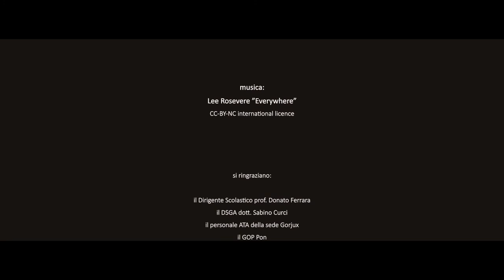L'ALBERO ROSSO THE RED TREE IISS Gorjux Tridente Vivante 2018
L'Albero Rosso parla della speranza. Meglio dire: della speranza quando si perde la speranza e ognuno rischia di rinchiudersi per sempre nel proprio corpo, che di per sé è già "chiuso" da quando si nasce. Come si fa a far sapere agli altri, a tutti gli altri, quanto soffriamo o siamo felici? Impossibile. Beh,  L'Albero Rosso è contro i tabù quotidiani. L'Albero Rosso trasforma il peggio del quotidiano in un ... albero luminoso. Comunicare, creare, inventare è il solo modo "luminoso" di uscire dal di dentro del nostro corpo. Una sfida infinita per l'Uomo, che è stata raccolta da alcuni ragazzi e ragazze dell'Istituto Gorjux di Bari, grazie al PON "POESIA 4.0", all'aiuto dell'esperto Girolamo Macina e del tutor Raffaello Volpe. Un grazie di cuore a Giuliana Cirenza per la traduzione in inglese.
Buona visione